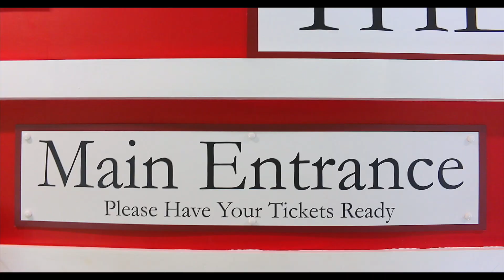The Amazing Newham Grange Farm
🎬 540 Studios is thrilled to announce that we got asked to film the promotional video for the wonderful Newham Grange Farm! 🐮🌾

Newham Grange Farm is an amazing family-friendly destination right on our doorstep, perfect for a fun day out with kids. We are excited to bring their story to life through our lens and showcase the beauty and charm of this fantastic farm.

If you're in need of a promotional video, look no further! At 540 Studios, we pride ourselves on delivering high-quality videos that capture the essence of your business or event. Our friendly and professional team is ready to bring your vision to life.

👉 Get in touch with us today and let’s create something amazing together!